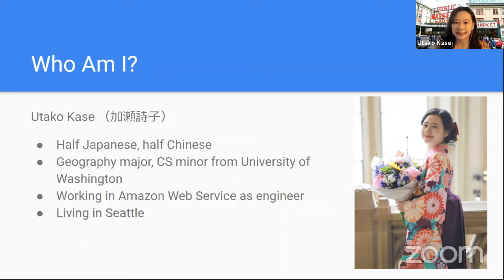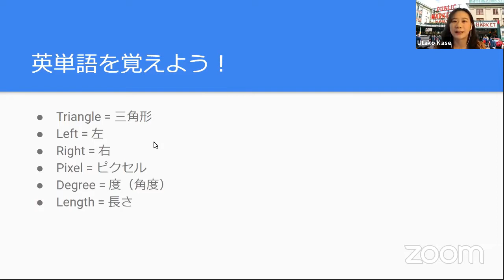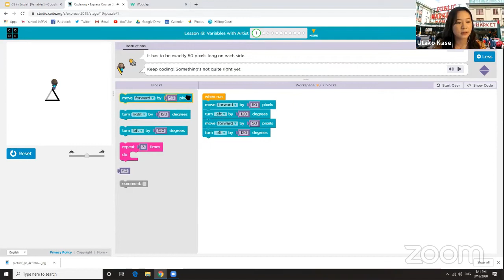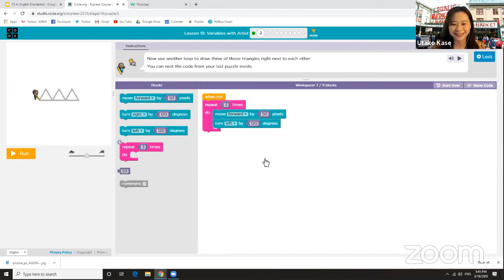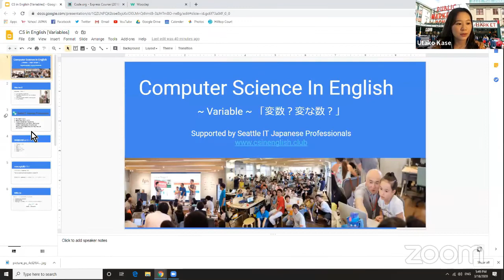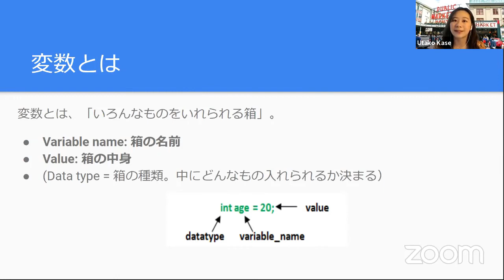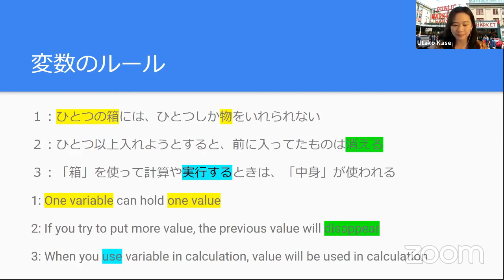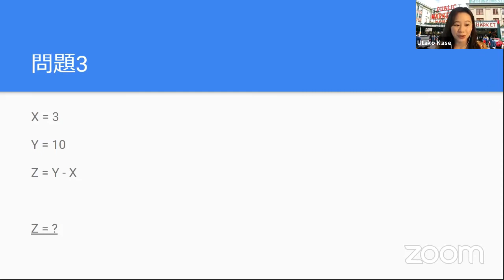CS in English【番外編】「プログラミングの基礎」第三回「変数？変な数？」(1)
The link to the course